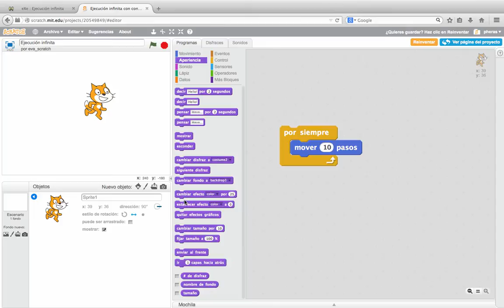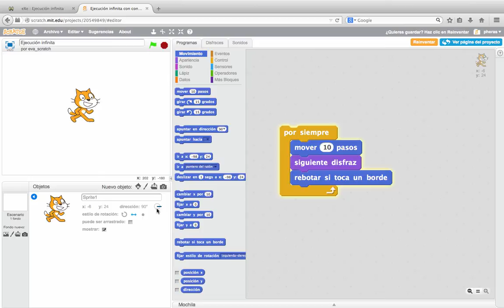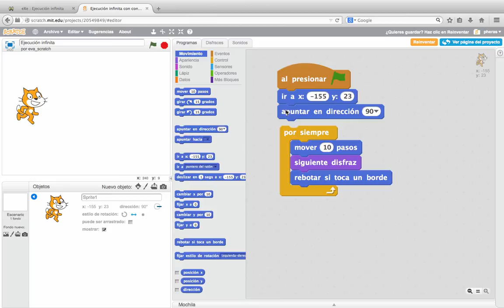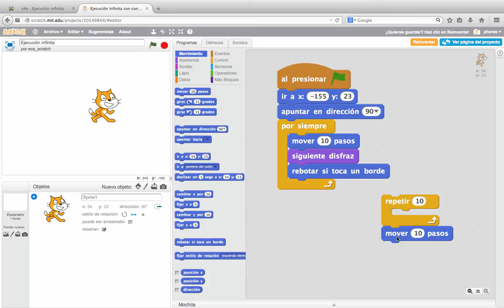Cómo ejecutar la instrucción 'repetir' (control)